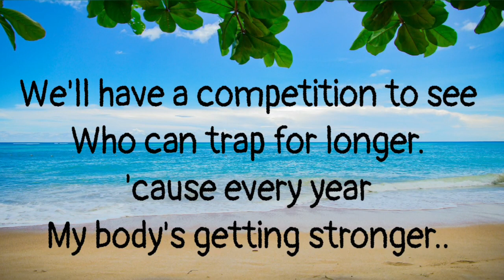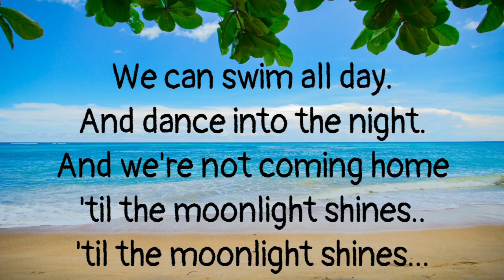Summer Song Lyrics |♥ Max Brodie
Song- Summer Song
Composer- Max Brodie.

Photo edit: PicsArt
Video edit: Viva Video